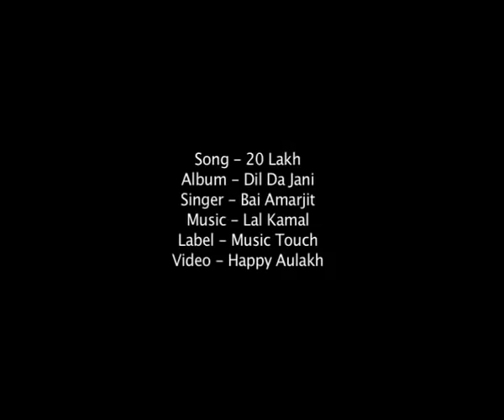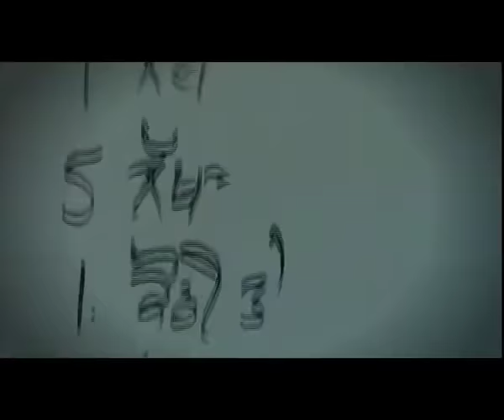20 Lakh | Miss Pooja | Bai Amarjit | Dil Da Jani Album | Punjabi Hit Song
singer : BAI AMARJIT & MISS POOJA
editor : SANDEEP ARORA
director : HAPPY AULAKH